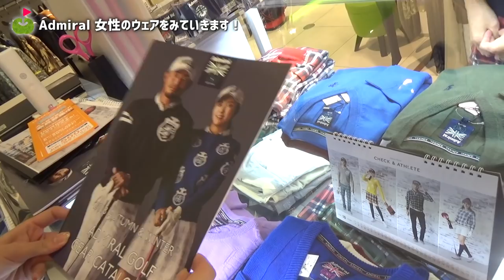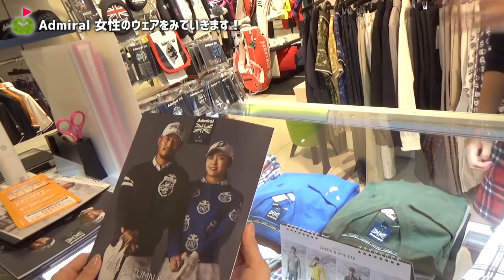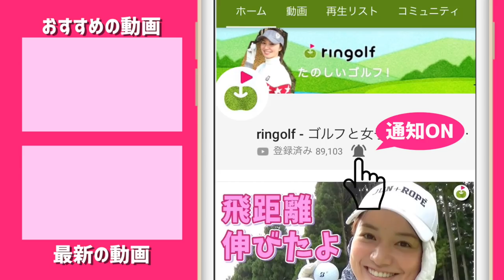カンタンに70台出しそう！なコーデが出来た😊【大丸東京店 アドミラル】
いつも同じメーカーに偏りがちなウェア紹介なので、
今回は普段あまり着てこなかったメーカーさんのウェアを
紹介しながらコーディネート作りに挑戦するという企画です。
3つ目はアドミラルです！
新作の秋冬のウェアを見ていきましょう！

ーーーーー